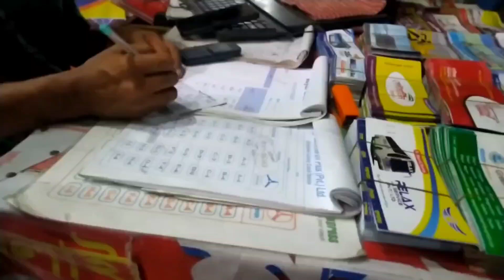সেন্টমার্টিনকে বিদায় জানিয়ে চলে জাচ্ছি দীর্ঘতম সমুদ্র সৈকত কক্সবাজার ॥ বিকেলে জাহাজে বসে সূর্যাস্ত ॥